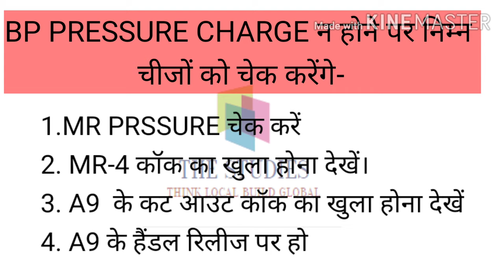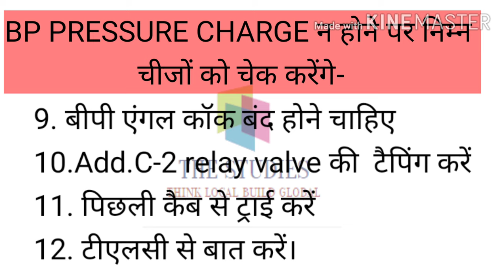BP प्रेशर Charge न होने पर क्या क्या चेक करें